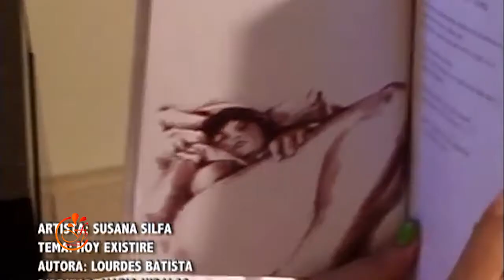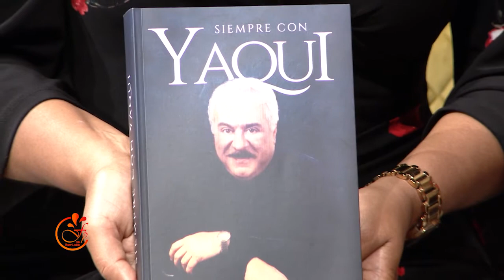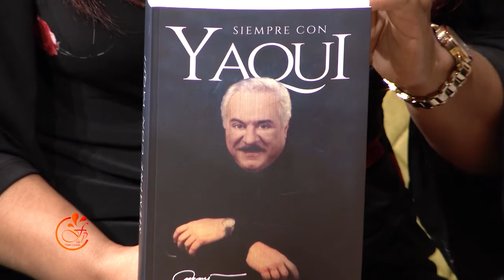Susana Silfa nos habla de su libro Siempre con Yaqui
La cantautora Susana Silfa, quien con la fuerza que le caracteriza, le canta al amor y a la vida. La también locutora y actriz nos hablará de su hijo, del privilegio de ser mujer y su trayectoria en la música y la poesía, nos habla de sus nuevos temas y el libro “Siempre con Yaqui”.